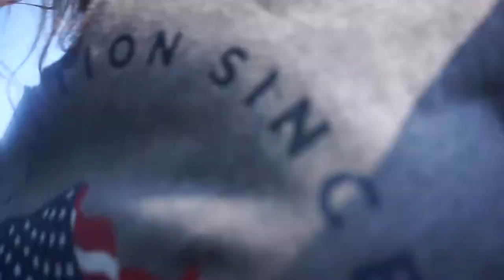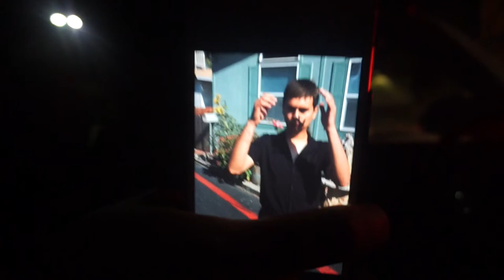Our 4th of july! | L&J vlogs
HEY GUYS SO THIS IS OUR FORTH OF JULY VLOG ! WE LOVE SPENDING TIME WITH OUR FAMILY AND HAVING SLEEPOVERS SO HERES A FEW MINUTES OF OUR LIFE!